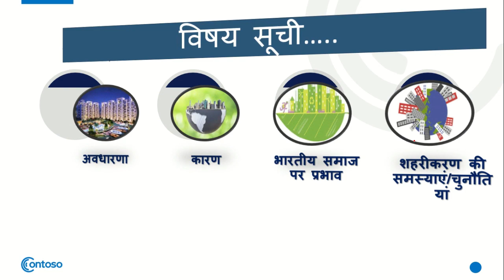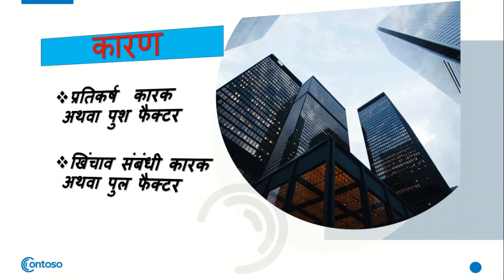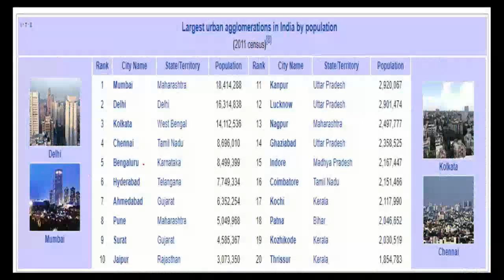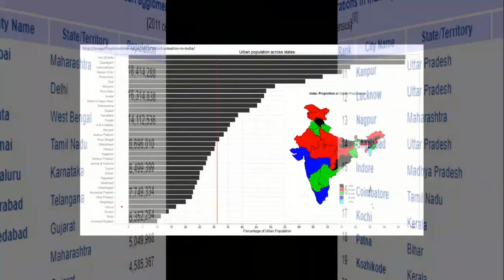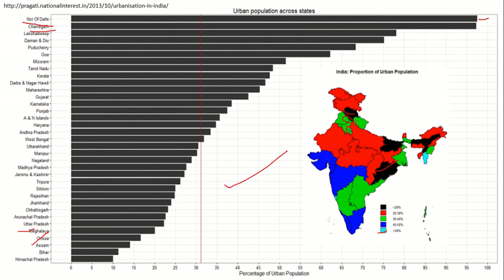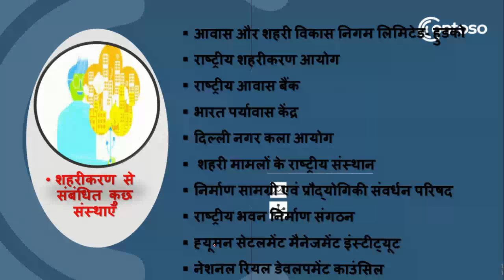uppsc mains 2018| शहरीकरण (Urbanization)PART-3| General studies-1 (point-7)+PDF